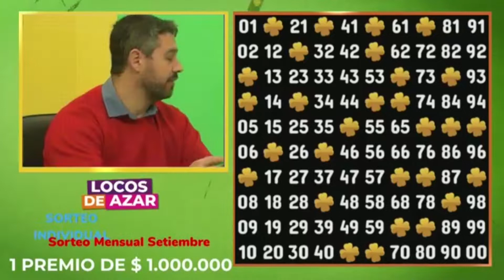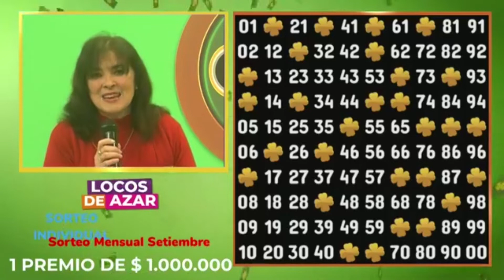La Gran Promoción entregó el $1.000.000 de septiembre a su feliz ganador